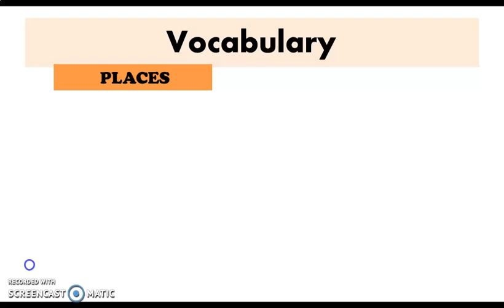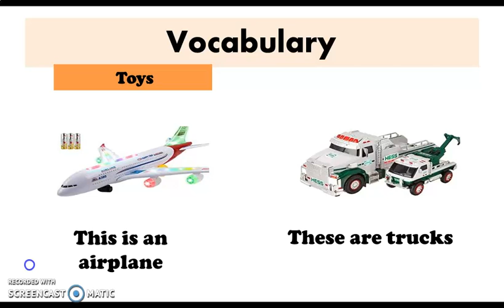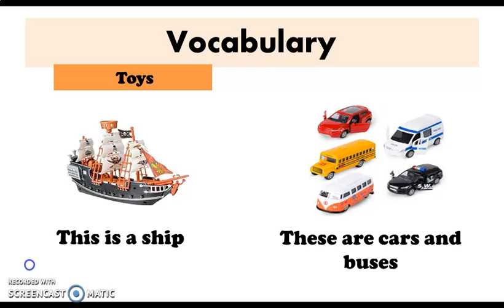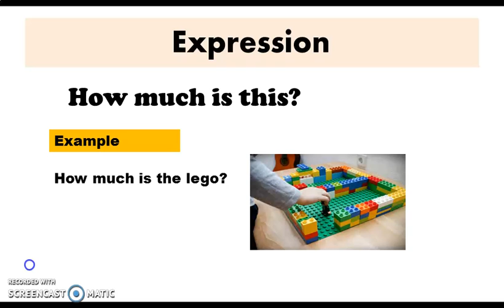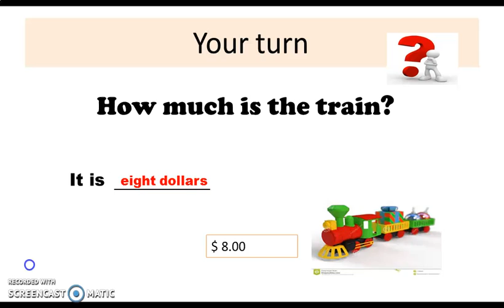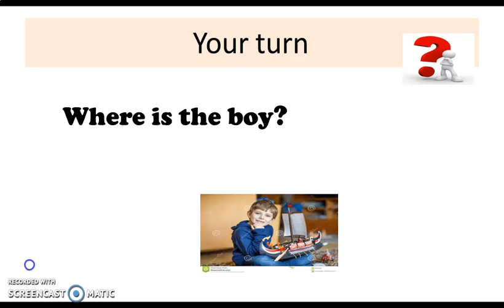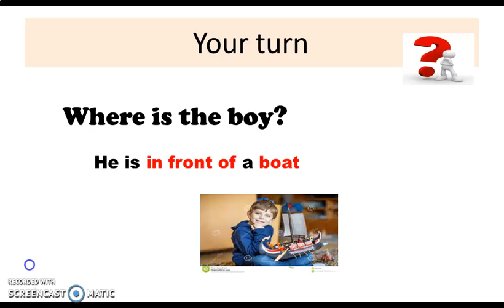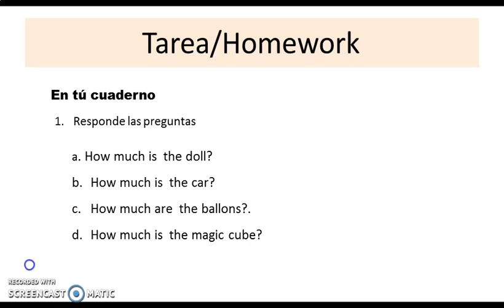How much is this 4to grado Semana 5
En este vídeo podrás aprender a utilizar la expresión "How much is this?". Tienes también vocabulario relacionado a juguetes. Clase para 4to grado de educación primaria. Semana 5